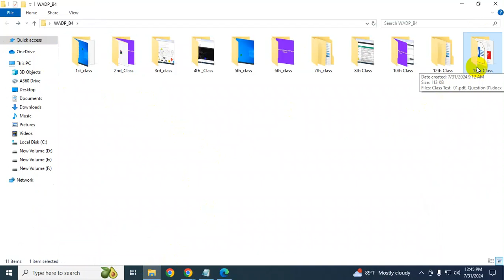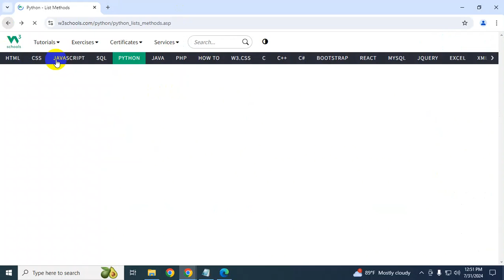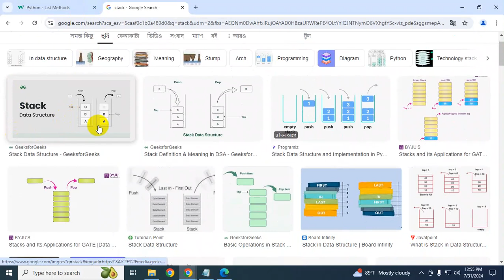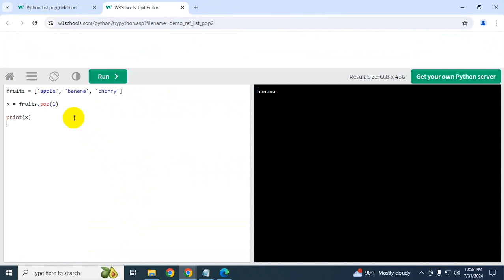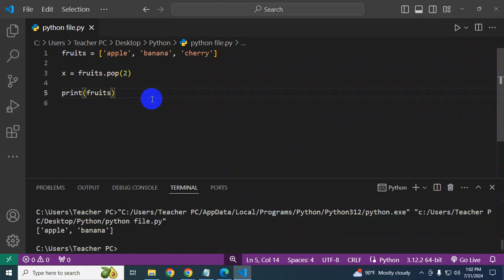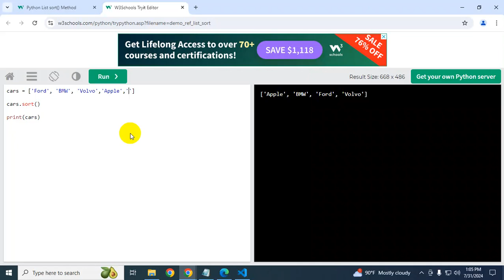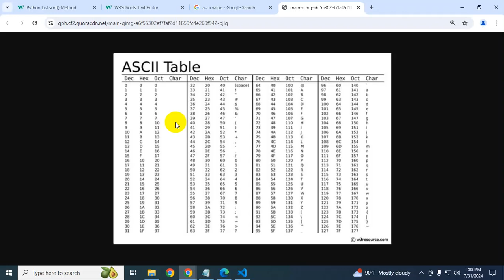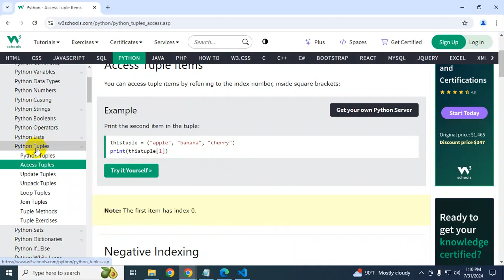Python List and For Loop | List Method | Problem Solving | Class 14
website authentication with python,
build a website with python,
how to make a website with python,
how to create website user logins with python,
website python,
handling post requests python,
sign up page html python,
beginner python tutorial web development,
adding user notes python,

how to build a website with flask,
python website,
how to use flask to build a website